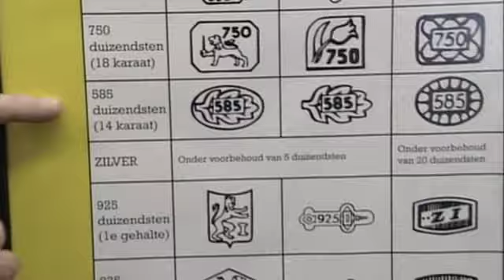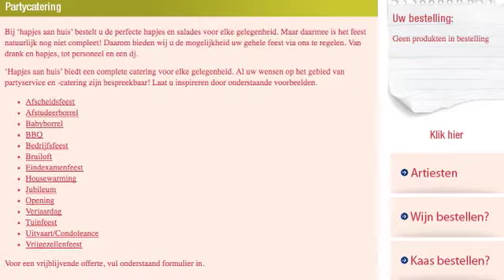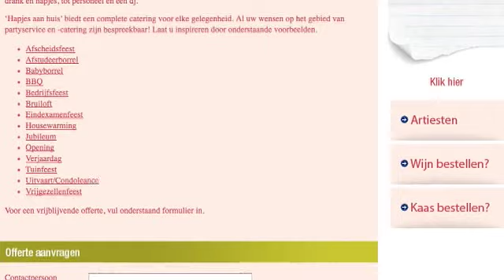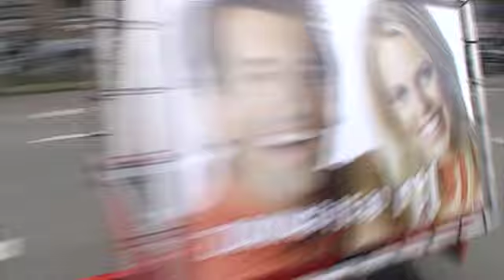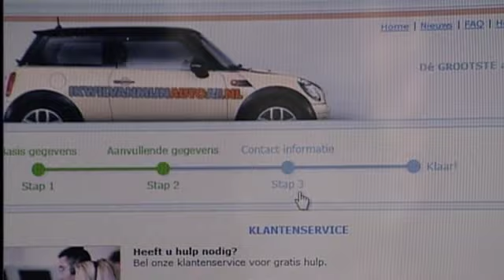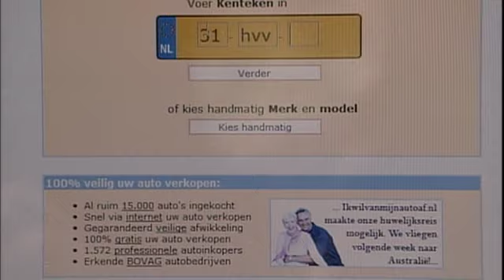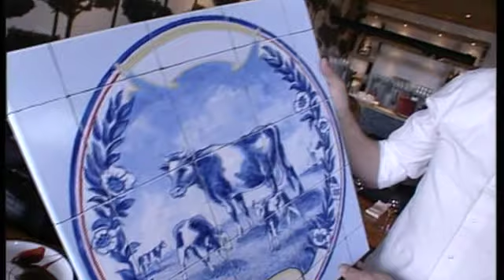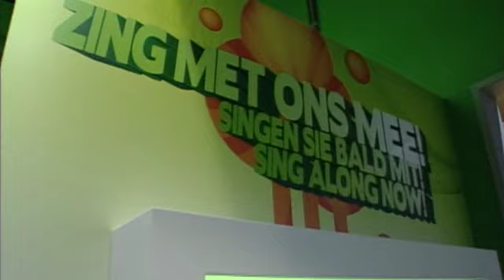Aflevering 3 - 25 april 2010. Zaterdag en Zondag RTL5 LifestyleXperience.tv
In alweer de derde aflevering van LifestyleXperience.tv gaan de mannen van Solatube onze gastpresentator Bert Kuizinga het licht laten zien.
Het Solatube® daglichtsysteem is een gepatenteerd systeem dat met een kleine lichtkoepel daglicht opvangt. Een reflecterende buis met een spiegelwaarde van maar liefst 99,7% weerkaatst het licht naar de gewenste ruimte, waar een sierlijke plafondplaat het in alle richtingen verspreidt.
Sinds onheugelijke tijden waren goud en zilver het ideale ruilmiddel. Deze metalen zijn onvergankelijk, compact, zeldzaam en dus waardevol. Tegenwoordig worden er vooral sieraden van gemaakt. Maar hoe weet je nou of jouw goud of zilver wel echt is? Waarborg Holland is een onafhankelijke onderneming op het gebied van het keuren van edelmetalen voorwerpen. Hun expertise geeft jou de garantie dat jouw voorwerpen voldoen aan de wettelijke eisen voor zowel de Nederlandse als de Europese markt. Sanne heeft goede hoop voor het horloge dat zij heeft meegenomen en laat het testen. Krijgt het horloge een keurmerk of zal Sanne teleurgesteld naar huis gaan?
Arno neemt een kijkje bij Hapjes aan Huis. Hapjes aan huis is een online bestelservice voor hapjes en salades voor elke gelegenheid.
Hapjes aan huis is een uniek samenwerkingsverband van cateraars door heel Nederland. Door de landelijke verspreiding is het mogelijk om overal in het land hapjes te leveren. Dit betekent door heel Nederland hetzelfde aanbod, dezelfde prijs en dezelfde kwaliteit. Hapjes aan huis heeft dit concept ontwikkeld samen met het internetbedrijf Lionhead. Lionhead B.V. is een groeiend, full service internetbedrijf dat zich bezighoudt met diverse activiteiten op internet, zoals (high level) webdesign, webbased applicaties, het maken van platforms en Internet Marketing.
Zij maken gebruik van E-smart, een netwerk van ruim duizend websites die goed gevonden worden door de diverse zoekmachines. De komende dertien afleveringen gaat LifestyleXperience.tv op pad met Hapjes aan Huis. Dat wordt smullen!
Speciaal voor LifestyleXperience.tv heeft reclame-auto.nl (onderdeel van Promokoning) een reclame aanhanger gemaakt met daarop een foto van Sanne en Arno. Reclame-auto.nl rijdt reclame voor bedrijven die op korte termijn veel bezoekers nodig hebben op hun website, evenement, beurs etc. Zij hangen zon reclame aanhanger achter een vuurrode sportwagen en rijden vervolgens hiermee rond om reclame te maken. De voertuigen die zij gebruiken zijn zeer mooi afgewerkte replica's. D.w.z. dat het niet gaat om originele auto's. De replica's maken deze reclamevorm betaalbaar met hetzelfde effect; daar gaat het om!
Arno heeft een kennis die van haar auto af wil, dus gaat hij naar ikwilvanmijnautoaf.nl. Door de eigen auto zelf te verkopen is het mogelijk om bij de dealer de maximale korting te bedingen omdat je niets in te ruilen hebt. Dit kan bij de aankoop van een auto duizenden euros schelen.
 Door de auto via deze site aan te bieden en te verkopen ben je er zeker van dat je op een veilige wijze zaken gaat doen.  Het gevoel van veiligheid zien we ook terug in de selectie van de aangesloten autobedrijven. Deze auto-inkoop bedrijven worden streng geselecteerd en worden alleen toegelaten als ze een uitstekende score behalen bij de afwikkeling. Zal Arno een goed bod krijgen voor zijn kennis?
LifestyleXperience.tv bezoekt samen met Taste of Art iedere week een unieke culinaire locatie. Deze week is dat Koetjes en Kalfjes. Koetjes en Kalfjes is een moderne bistro waarin verse producten centraal staan; een 'no nonsens' concept waar je kunt eten voor een betaalbare prijs. Ze bestaan al vijf jaar en zitten op zeven locaties in heel Nederland. Zij overwegen om mee te doen met Taste of Art en een mooi bord te laten maken. Kunstenaar Rene van der Heijden komt langs met een voorbeeld van een bord voor Koetjes en Kalfjes.
Wist je dat er trends zijn op het gebied van vlees? Sanne niet, dus nam Arno haar mee naar Van Brussel trends in meat. Al zon 80 jaar is het leveren van topkwaliteit in vlees onlosmakelijk verbonden met de naam Van Brussel. De specialisten van Van Brussel portioneren, verrijken en verpakken vleescomponenten voor horeca, catering, instellingskeukens en winkelketens. Naast vers vlees gaat het vooral ook om gegaarde producten. Op basis van ambachtelijke braadprocessen en met zorg samengestelde recepturen.
Sanne bezoekt, in Middelburg, de nieuwe en unieke thema-attractie over voetbal, Voetbal Experience. Nergens ter wereld vind je een sportattractie die zoveel biedt: meeslepende films, de nieuwste games en spellen, indrukwekkende ruimtes, waardevolle museumstukken, fantastische fotos, spannende verhalen. Bij Voetbal Experience speel, kijk, hoor, ruik en voel je voetbal, de grootste sport ter wereld. Voetbal Experience is entertainment voor iedereen: jong en oud, man en vrouw. Ook als je niet van voetbal houdt: je gaat begrijpen waarom anderen zo uit hun dak gaan van voetbal.
Zaterdag en Zondag RTL5.